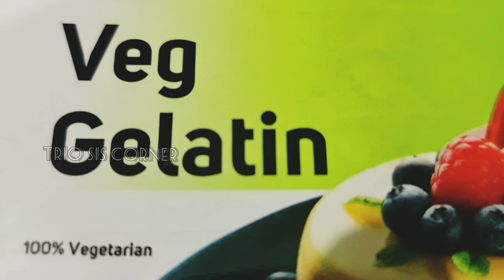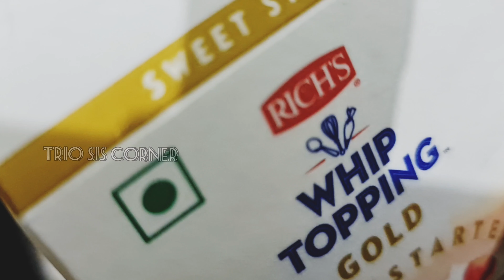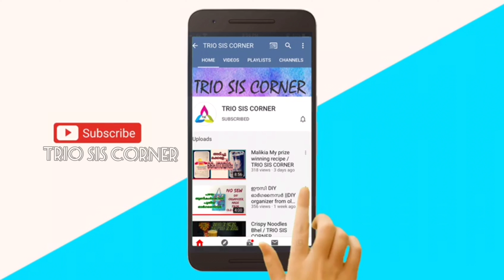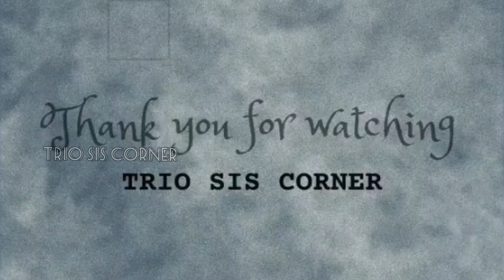TENDER COCONUT CREAM | Summer cooler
The Tender Coconut Cream is a delicious and creamy treat. Creaminess overloaded dessert. A must try dessert.